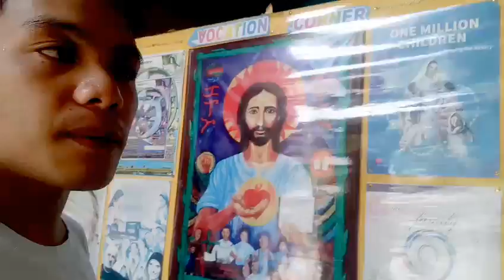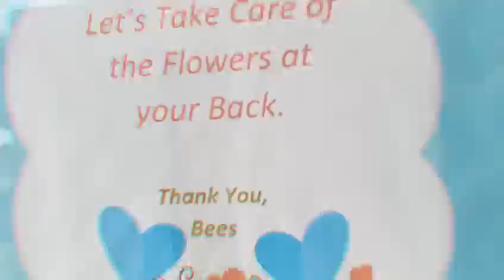Being an Assumptionist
Jason and Honey  Lou Vlog